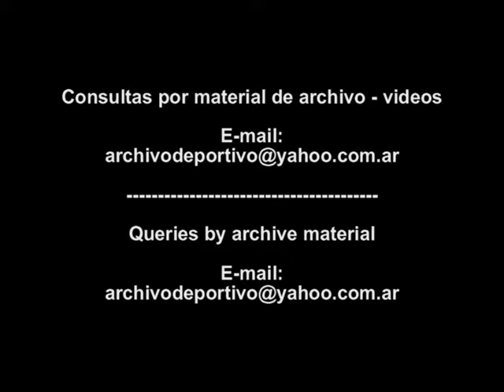El diseñador Gianfranco Ferre presento su coleccion - desfile moda - DiFilm (1996)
Duración:
Código: UG-1806